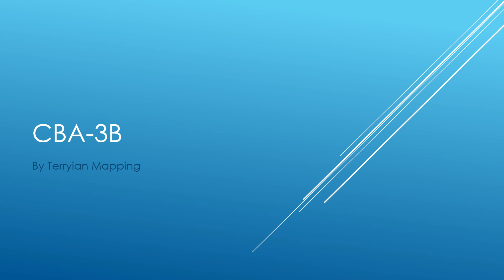CBA 3b: Made it!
Vote by using the videos I've given, Polls will expire 8/20/2023

Thanks to Emmie-Ian-Tsunami for voicing: Skylar, Luna, Voilett, and Rhea

I've seen that less than 5% of you who watch my content subscribe, so plz do sub, it helps me a lot and tells me ya'll want me to make more videos like this..